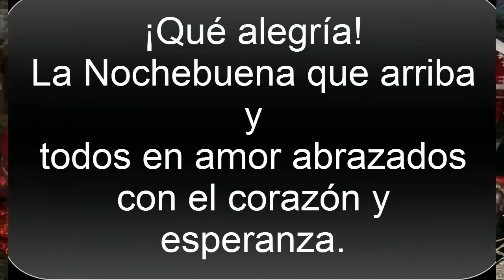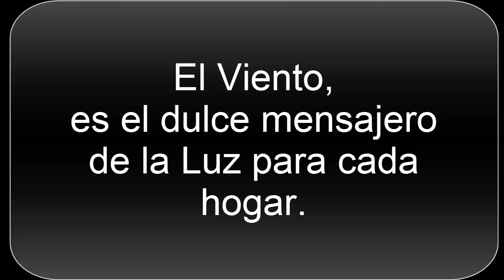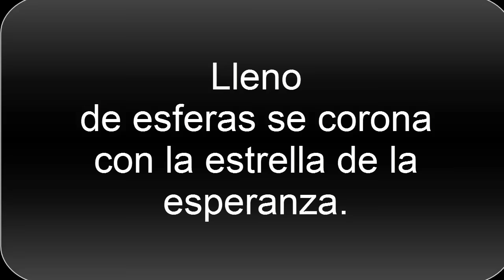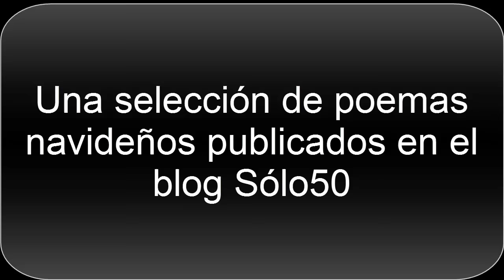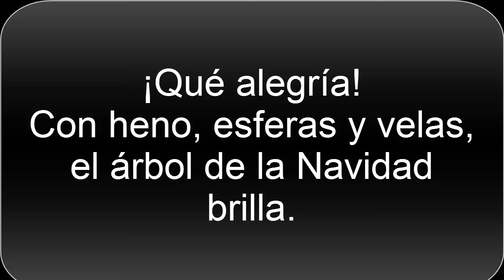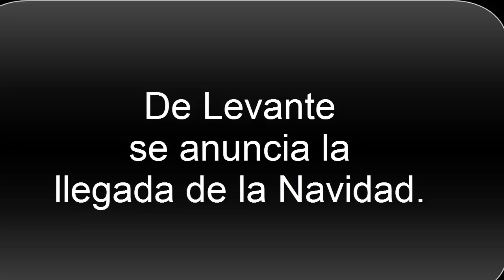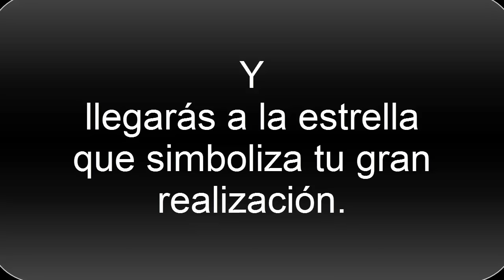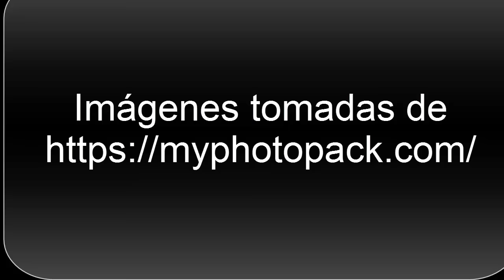Música de año nuevo 2025 ¡Happy New Year 2025! Feliz año nuevo 2025 Frases cortas año nuevo 2025新年快乐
"Feliz año nuevo" en diferentes idiomas:
Afrikáans (Sudáfrica) Gelukkige nuwejaar / voorspoedige nuwejaar
Alemán  Ein gutes neues jahr / prost neujahr
Árabe عام سعيد (aam saiid / sana saiida)
Armenio Շնորհաւոր Նոր Տարի եւ Սուրբ Ծնունդ
Bengalí (India) Subho nababarsho
Bielorruso  З новым годам
Birmano  hnit thit ku mingalar pa
Bosnio  Sretna nova godina
Búlgaro  Честита нова година
Catalán  Bon any / Feliç Any Nou
Checo  Šťastný nový rok
Chino cantonés  Sun lin fi lok / kung hé fat tsoi
Chino mandarín  新年快乐 (xin nian kuai le / xin nian hao)
Chino 新年快乐.
Cingalés shubha aluth awuruddak weiwa
Coreano 새해 복 많이 받으세요 Seh heh bok mani bat uh seyo
Danés  Godt nytår
Eslovaco  Šťastný nový rok
Eslovenio  Srečno novo leto
Esperanto Feliĉan novan jaron
Estonio Head uut aastat
Finés Onnellista uutta vuotta
Flamenco  Gelukkig nieuwjaar
Francés Bonne année
Gaélico irlandés Ath bhliain faoi mhaise
Galés Blwyddyn newydd dda
Georgiano  გილოცავთ ახალ წელს
Griego  Καλή χρονιά Kali chronia
Gujaratí (India) સાલ મુબારક Sal mubarak / nootan varshabhinandan
Hawaiano Hauoli makahiki hou
Hebreo שנה טובה (shana tova)
Hindí (India) नये साल की हार्दिक शुभकामनायें Nav varsh ki subhkamna
Hmong (Sudeste de Asia) Nyob zoo xyoo tshiab
Holandés Gelukkig nieuwjaar
Húngaro Boldog új évet
Islandés Gleðilegt nýtt ár
Indonesio Selamat tahun baru
Italiano Felice anno nuovo, buon anno
Japonés あけましておめでとうございます akemashite omedetô
Japonés "新年おめでとうございます" (Shin-nen omedetou gozaimasu).
Javanés Sugeng warsa enggal
Kannada (Karnataka, India) Hosa varshada shubhaashayagalu
Kazako Zhana zhiliniz kutti bolsini
Latín Felix sit annus novus
Letón Laimīgu jauno gadu
Lituano Laimingų naujųjų metų
Macedonio Среќна нова година (srekna nova godina)
Malayalam (Kerala, India) Nava varsha ashamshagal
Malayo Selamat tahun baru
Maltés Is-sena t-tajba
Mangareva Kia porotu te ano ou
Maratí (India) Navin varshaachya hardik shubbheccha
Mongol Шинэ жилийн баярын мэнд хvргэе) (shine jiliin bayariin mend hurgeye)
Noruego Godt nyttår
Oriya (India) Subha nababarsa / naba barsara hardika abhinandan
Papiamento Felis anja nobo
Persa  سال نو مبارک (sâle no mobârak)
Polaco Szczęśliwego nowego roku
Portugués Feliz ano novo
Punjabí (India) (nave saal deeyan vadhaiyaan)
Rumano Un an nou fericit / la mulţi ani
Ruso С новым годом (s novim godom)
Samoano Ia manuia le tausaga
Gaélico escocés Bliadhna mhath ur
Serbio Srećna nova godina / срећна нова година
Siciliano Bon Annu a Tutti.
Sindhi (Paquistán) Nain saal joon wadhayoon
Sueco Gott nytt år
Tagalo (Filipinas) Manigong bagong taon
Tahitiano Ia orana i te matahiti api
Tamil (Inida, Sri Lanka) Iniya puthandu nalvazhthukkal
Tártaro (Asia Central) Yaña yıl belän
Telugú (India) (nuthana samvathsara subhakankshalu)
Tailandés สวัสดีปีใหม่ (sawatdii pimaï)
Tibetano tashi delek / losar tashi delek
Tulu (India) Posa varshada shubashaya
Turco Yeni yılınız kutlu olsun
Ucraniano Щасливого нового року / з новим роком (z novym rokom)
Urdú (India y Pakistán) نايا سال مبارک Naya saal mubarik
Uzbeco Yangi yilingiz qutlug' bo'lsin
Vietnamita Chúc mừng nǎm mới
Yiddish A gut yohr